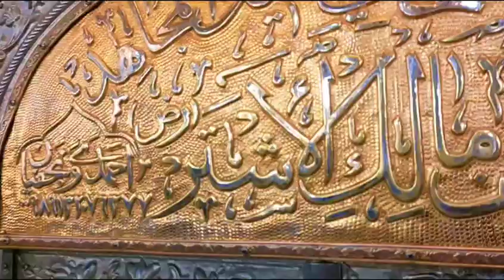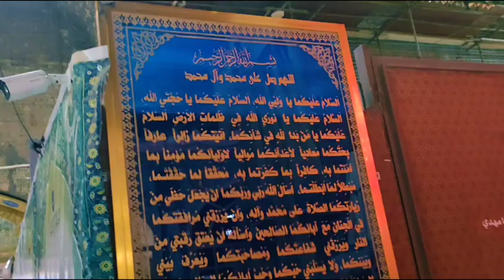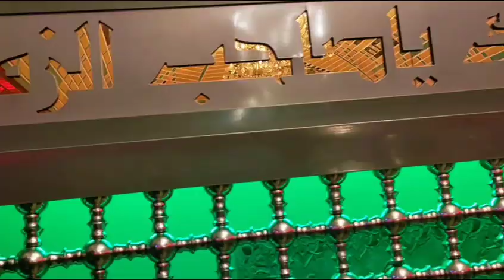Samarra & Balad Ziyarat (Iraq) | Imam Hasan Askari , Imam Naqi & Imam Mahdi (as) | Rj Zeeshan Haider